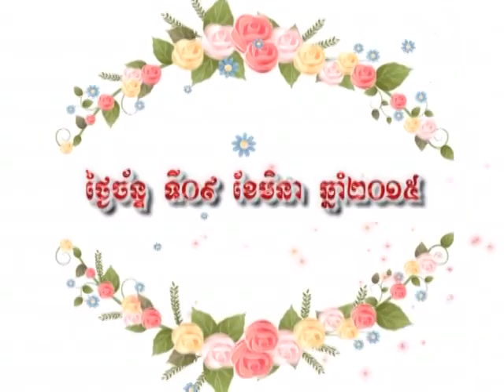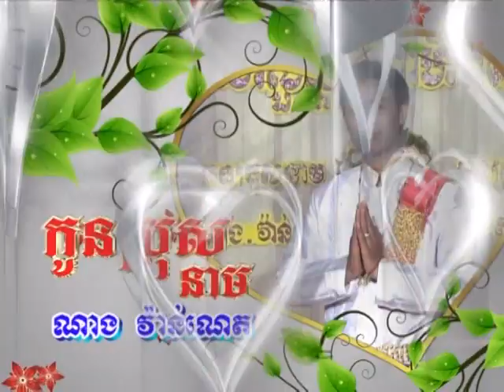Khmer Wedding on 9-March-2015, Nang Vanneth & Nov Sokunthea at Kean Svay Part1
Special Day for the couple life Souvenir. Most of the People of Cambodia, They need this day to announced to their relative that they had couple as Wedding Day.